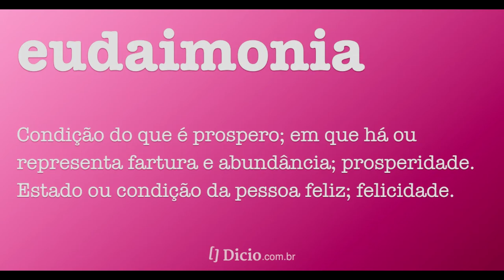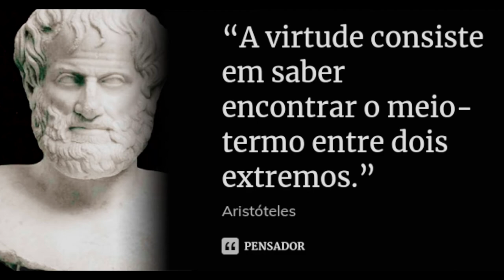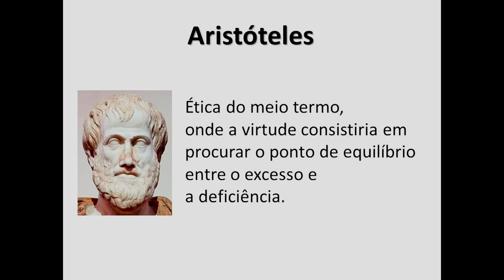JUSTA MEDIDA - inspirado em Aristóteles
P alcançar a plenitude
P alcançar Eudaimonia
Praticar a virtude
Atitude dia, dia

A razão é sua essência
C prudência em sua vida
A razão traz a noção
Encontrar justa medida

Ouça oq eu lhe digo
Faça oq for preciso
Sem excesso c equilíbrio
Do Apolo do Dionísio

Use a razão
E não terá segredo
Descubra
O seu próprio meio termo